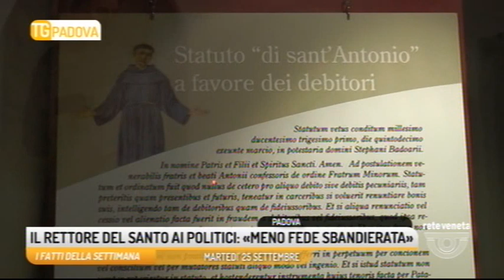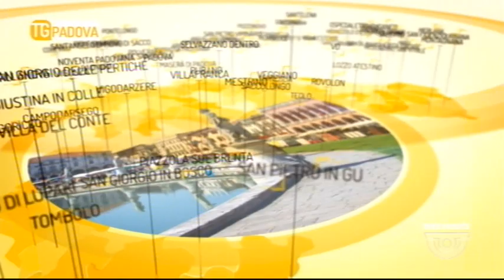TG PADOVA - Edizione completa 30/09/2018 19.36.37